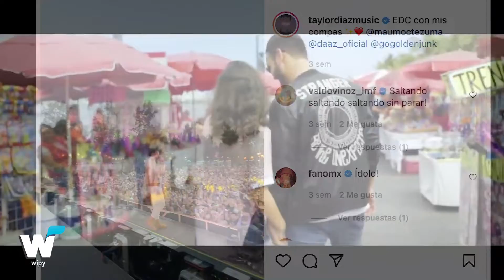Después de presentarse el EDC, Taylor Díaz presenta nuevo tema ‘Cibeles’ || Entrevistas Wipy TV